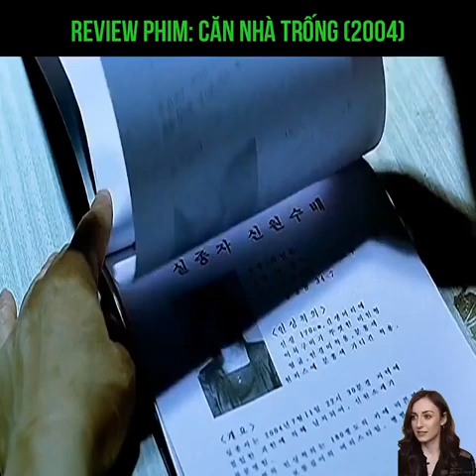Review Phim: CĂN NHÀ TRỐNG 2004